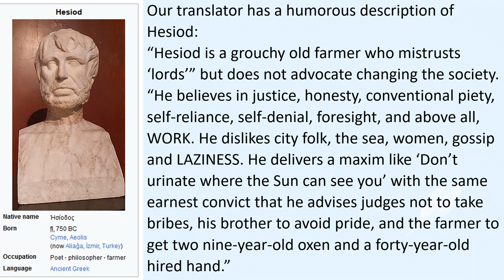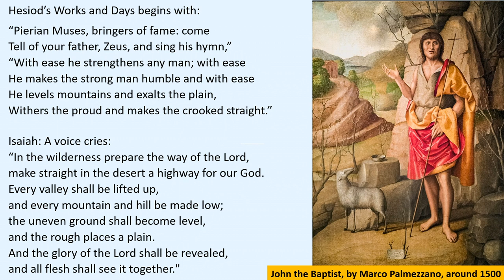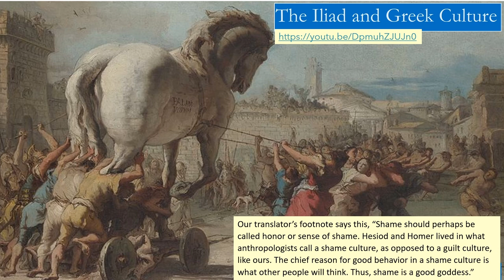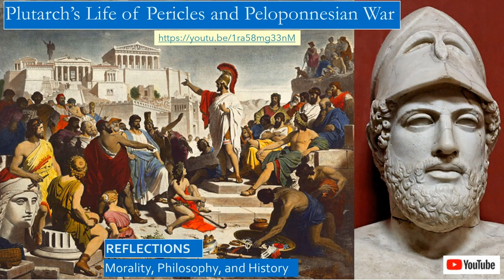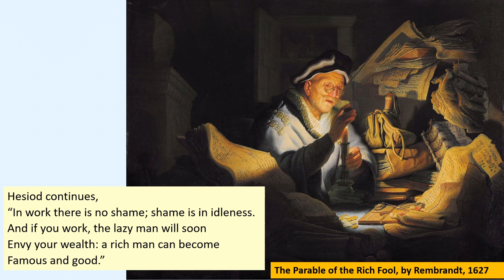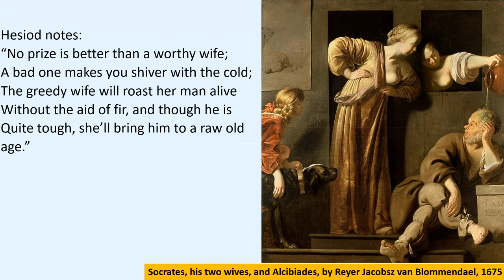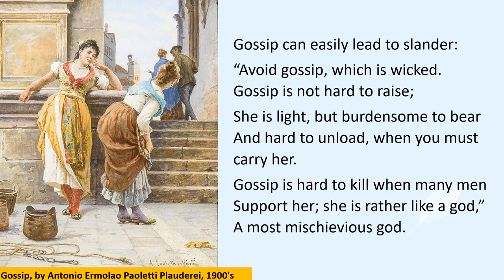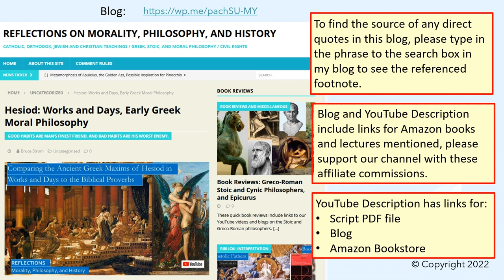Hesiod’s Works and Days, Ancient Greek Moral Philosophy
Hesiod’s Works and Days was well known and quoted by the ancient Greeks and was likely composed about the same time as Homer’s poems.

What does Works and Days tell us about Greek culture and Greek religion?
Are the maxims of Hesiod an early form of Stoicism? How do they compare to Judeo-Christian morality, and to the maxims in the Book of Proverbs?

The works of Hesiod may have been composed at about the same time as the poems of Homer, around the end of the eighth century BC.

We also reflect on:
• The Five Races of Men: Golden Race, Silver Race, Bronze Race, Noble race of demi-gods of the Iliad, and the current race, the Iron Race.
• How Genesis describes the giant race, the Nephilim, mighty men of old, men of renown.
•  How righteousness and shame are good gods in a shame culture.
• The difference between shame in a warrior culture and a guilt in our modern justice culture.
• How plagues were common in ancient Greece, plagues struck both in the Iliad and the Peloponnesian Wars.
• The following are examples provided for Hesiod’s verses: Lot and Abraham and the destruction of Sodom and Gomorrah, and the Village of Industrious Bees in Pinocchio.
• Whether greed is good, discussing pride and humility, rich and poor, gossip and envy.